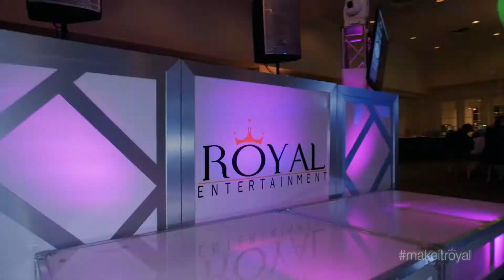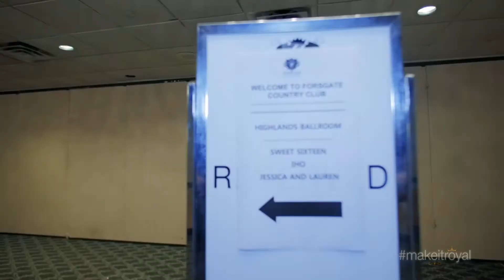Sweet 16 DJ NJ, Royal Entertainment Productions, LLC, Freehold, New Jersey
Royal Entertainment Productions, LLC Sweet 16 DJ NJ Video - Jess and Lauren's Sweet 16 DJ NJ Video.  Hosted by Royal Entertainment Productions located in Freehold NJ. Awesome Sweet 16 Event in NJ given by DJ Bosco with Paul Calafiore MC on the mic.  for Wedding DJs in NJ.